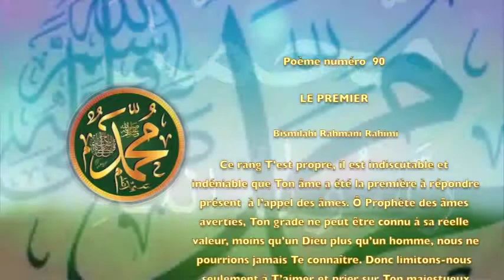POEME SUR LE PROPHETE PSL : 90 LE PREMIER